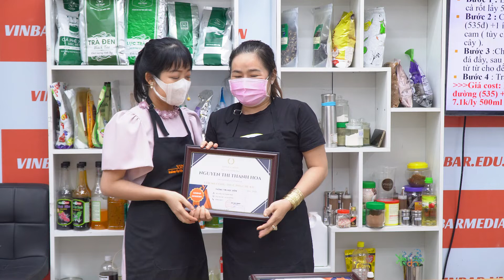Cảm Nhận Của Học Viên Khóa Học Công Thức Pha Chế 4.0 Của Chị Thảo | Vinbar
XEM TIẾP►►
1. Công thức pha chế Hồng Trà - Lục Trà (Phúc Long, Lộc Phát, Trà Đen số 9, Hosen, Kronos, Delphi, El Greco, Goldreef)
2. Công thức pha chế Trà Sữa - Trà Thái (Cozy, Dilmah, Ahmah, Lipton, Tân Nam Bắc, Hoa Trân, Chatarmua)
3. Công thức Soda- Sinh tố - Smoothie (Berrino, Osterberg, Ding Fong, Monin, Torani, Davinci...)
4. Dụng cụ làm kem (Bình Whit it, Base, Rich...)
5. Thiết bị pha chế (Máy chống ồn, Máy đo định lượng, Bình Đun...)
6. Dụng cụ pha chế (Ca đong, Thảm Bar, Ly đong, Bình Shake...)
7. Các nguyên liệu pha chế (ly, ống hút, Bột...)